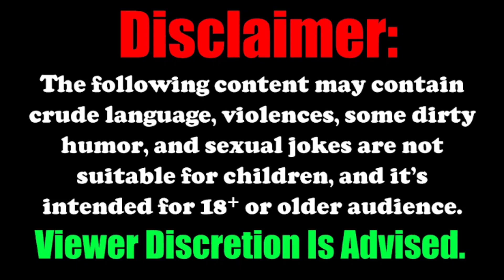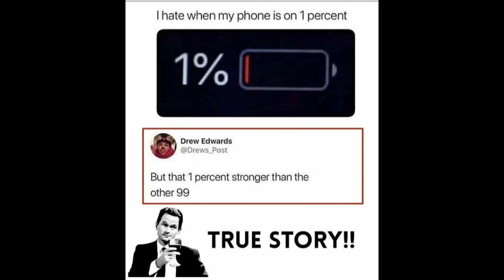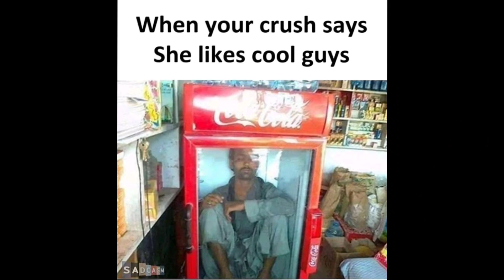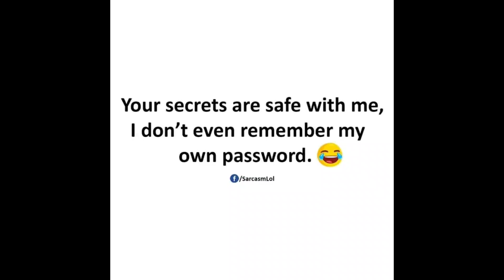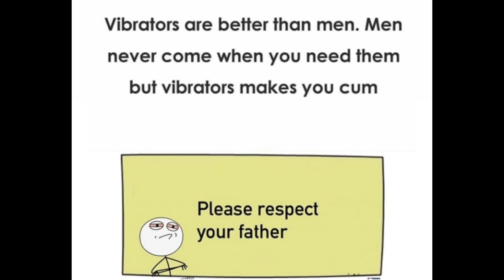ONLY LEGENDS WILL FIND IT FUNNY 🤣😁🤣 | Mr Hell Fire | Memes